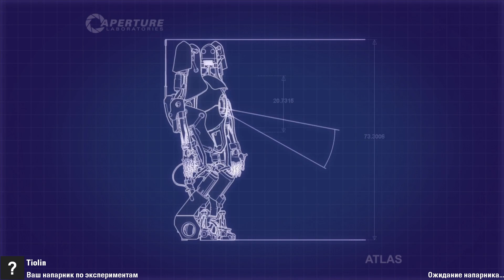2ThingsTogether - 1 Boost3rLP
Карта ( Map ): 2ThingsTogether - 1
Автор ( Author ): Boost3rLP